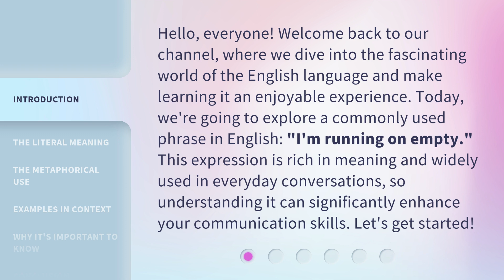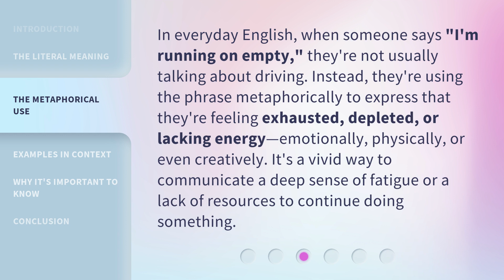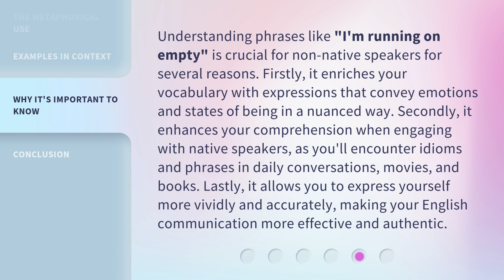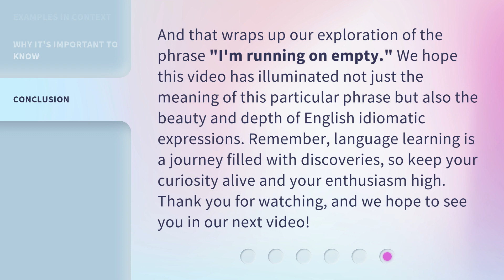Unraveling "I'm Running on Empty": A Guide to Understanding Everyday English Phrases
Decoding Everyday English Phrases: Unraveling 'I'm Running on Empty' • Join us as we break down the meaning behind common English expressions like 'I'm Running on Empty'. Learn how to navigate everyday conversations with ease and confidence!

00:00 • Introduction - Unraveling "I'm Running on Empty": A Guide to Understanding Everyday English Phrases
00:40 • The Literal Meaning
01:06 • The Metaphorical Use
01:36 • Examples in Context
02:15 • Why It's Important to Know